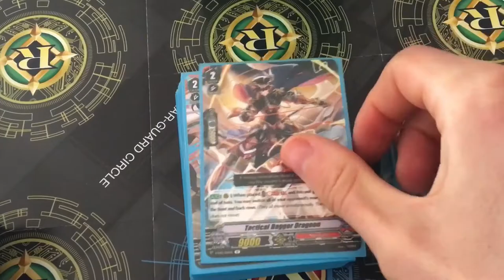Cardfight cheap Deck profile. Narukami. Blitz Dragon & Galyanic Dragon.